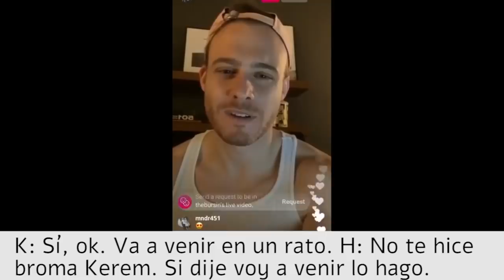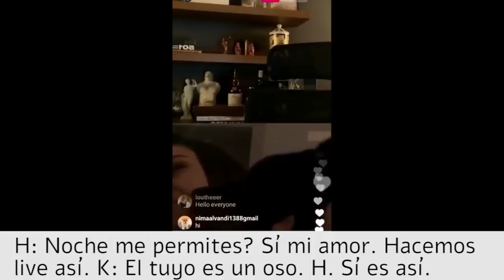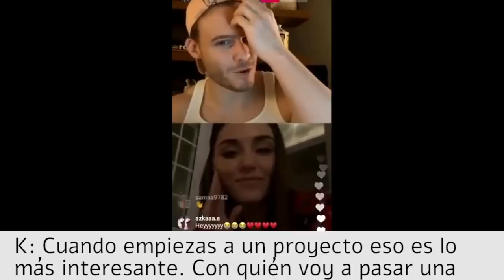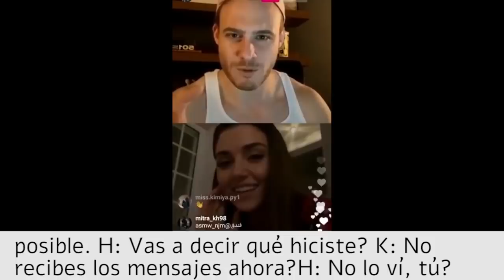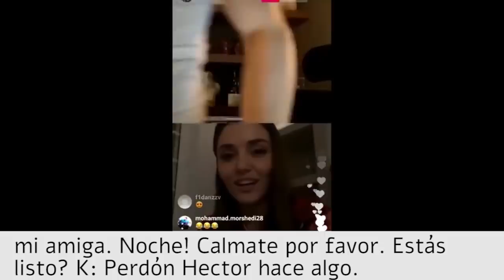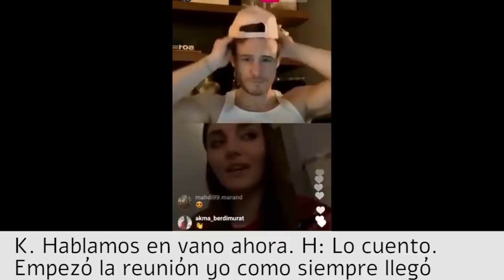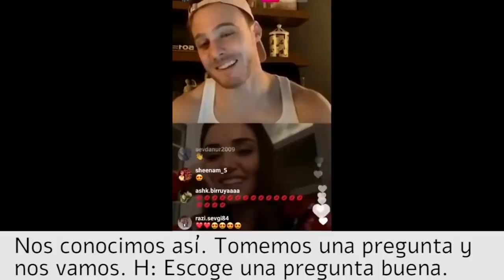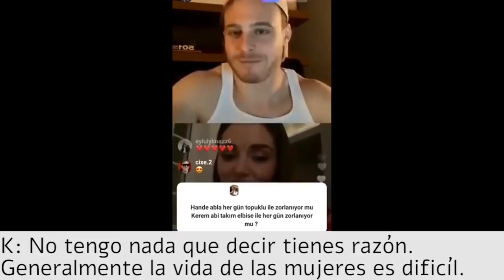Hande Ercel y Kerem Bursin En Vivo 12.12.2020 Capítulo 22 Sub en Español | Sen Çal Kapımı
Hande Ercel y Kerem Bursin hicieron transmisión en vivo, live en instagram en el capítulo 22 Sen Cal Kapimi , Tú Toca A Mi Puerta. Aquí está todo el video en vivo subtitulado en español para ustedes. Dejen su comentario y denle un like. ¡Hasta luego!